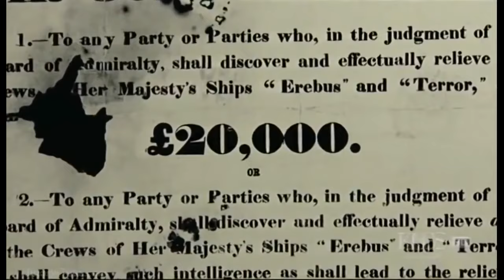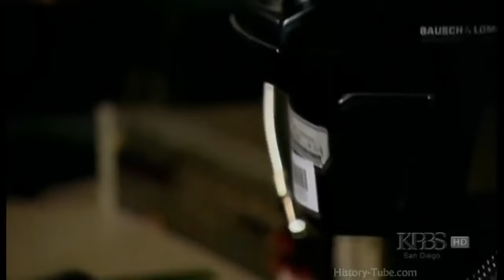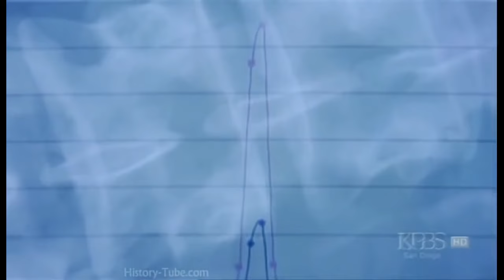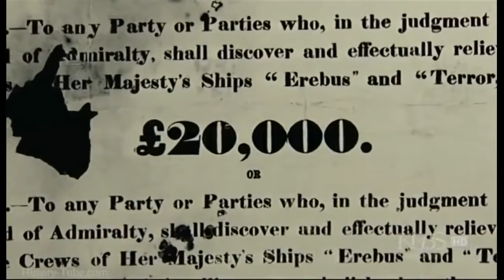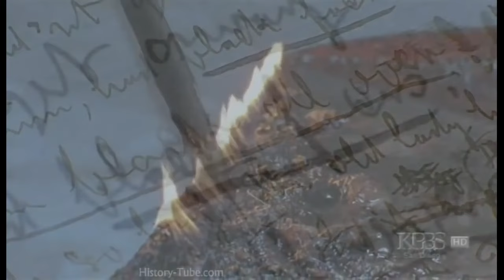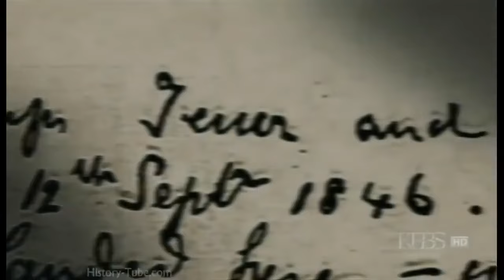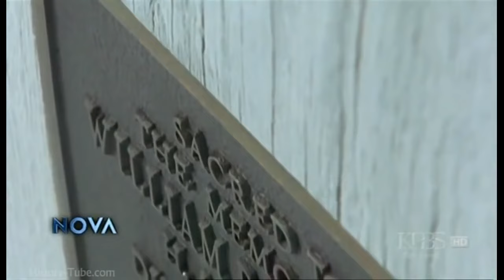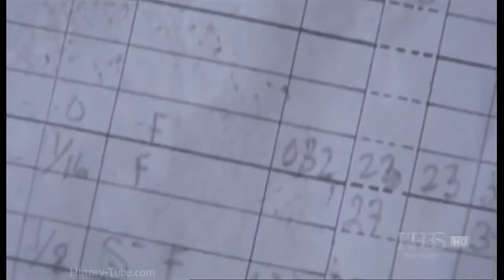Arctic Passage (2006) - The Franklin Expedition (HMS Terror and HMS Erebus) vs. Roald Amundsen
For full Everest and other mountaineering documentaries, see my playlist here: .

We always have to keep in mind that a Documentary, after all, can tell lies and it can tell lies .

This was first broadcast in 1988. I have totally remastered the sound and video on this, making it the best version available on the net so far. Hope you enjoy it!

The Arctic Research Foundation may have found the second of two ships lost during the doomed Franklin Expedition, CBC News chief correspondent Peter .

After nearly 170 years, one of the lost ships from Sir John Franklin's doomed Arctic expedition has been found. Peter Mansbridge explains how searchers .